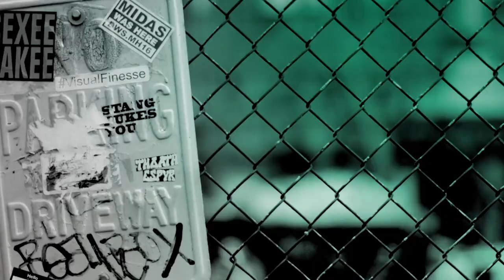Avan Jogia Talks Us Through His Process For Writing The Book, "Mixed Feelings"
In "Mixed Feelings," Avan Jogia explores his complicated emotions around race, identity, religion, and family through poetry and imagery. Drawing on the author's own life story as well as interviews he's conducted with friends and strangers, "Mixed Feelings" serves as a dialogue starter for difficult topics that now, more than ever, need to be discussed.